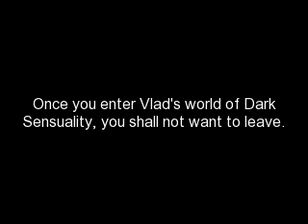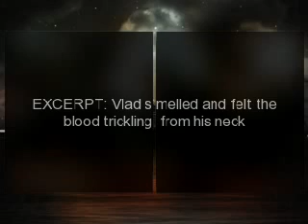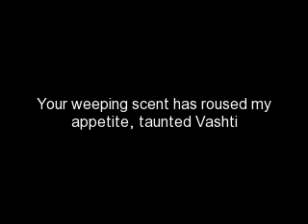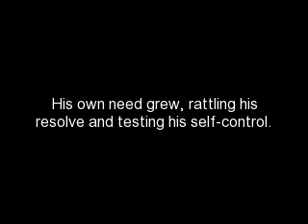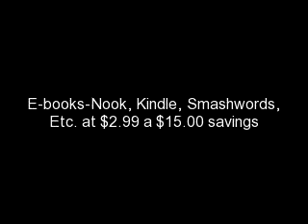Prince Eternal: Sacred Soul-Book Trailer by Monique Marie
Enter Vlad's world of Dark Sensuality. Allow the music to entice you as Vlad's pics seduce you and the Excerpts from the book guide you.  But be warned, once you enter, you shall long for more.